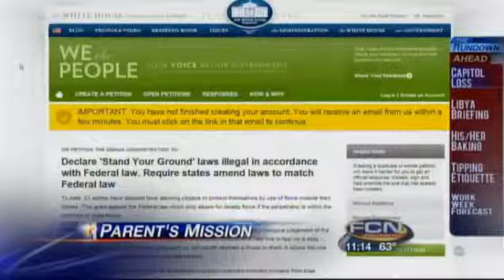Jordan Davis - News Coverage of Michael Dunn Murder Trial and Jordan Davis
We have the honor of representing Jordan Davis' family.